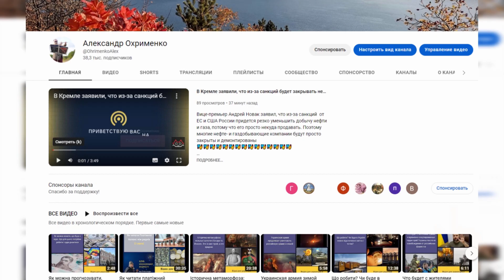Як Ви вважаєте. Чи правильно зробили ті українці, що виїхали із України під час війни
На сьогодні мільйони українців перебувають за кордоном на умовах біженців. Дійсно дуже багато українців виїхали за кордон під час війни. Чи правильно, вони це зробили чи ні.. Як Ви вважаєте